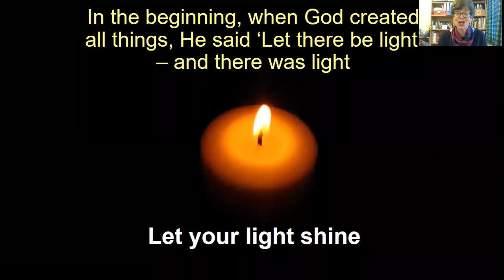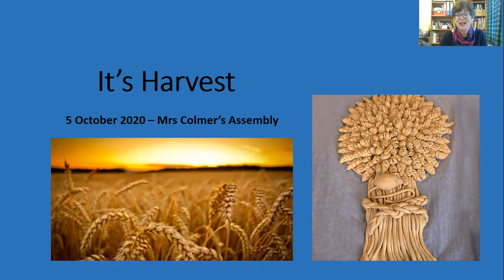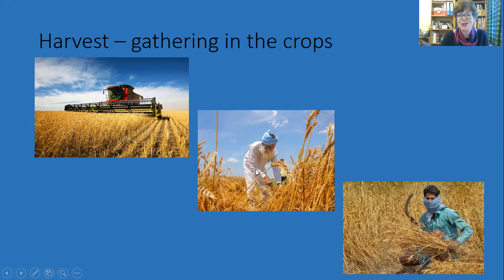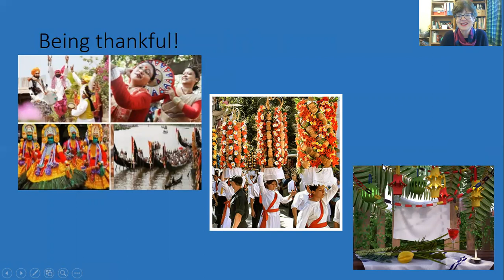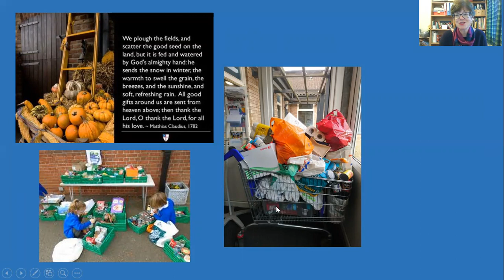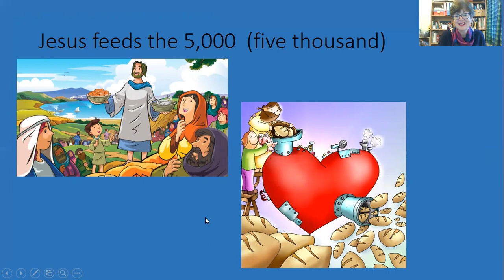Mrs Colmer's Harvest Assembly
Harevst + Child of the Week 5 October 2020